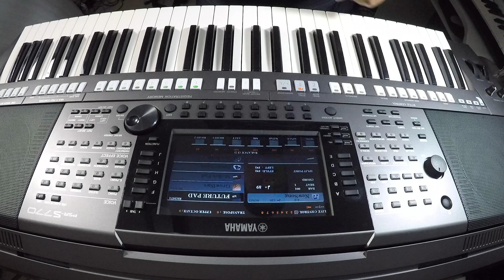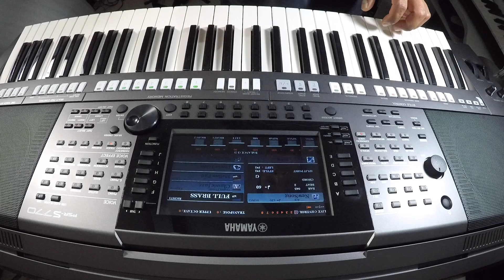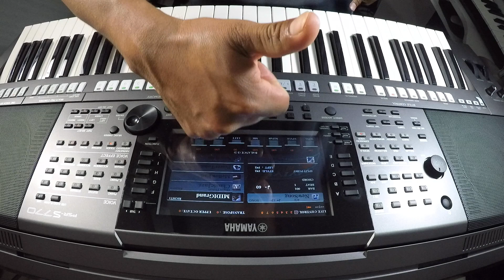YAMAHA PSR S 770 PROGRAMADO con ritmos y algunos samples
Quetal mis hinnos y amigos del youtube aquí ls dejo este video sobre la yamaha por s770  si tienen alguna dudas.. comunicas al 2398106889..saludos